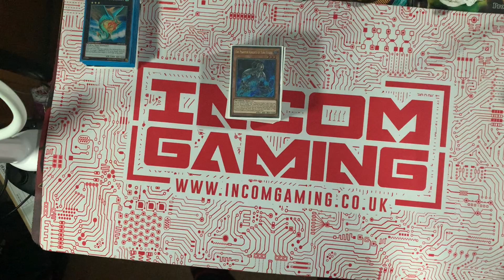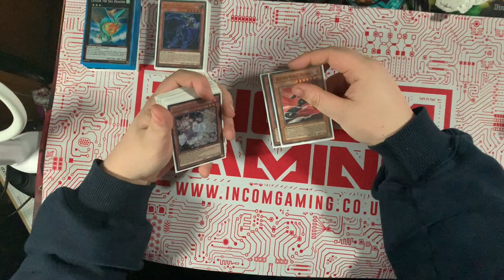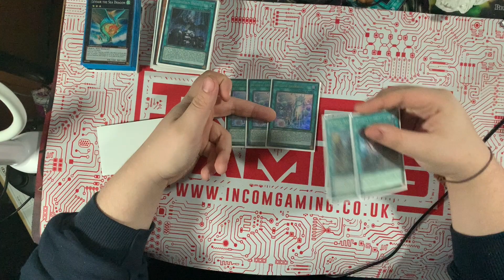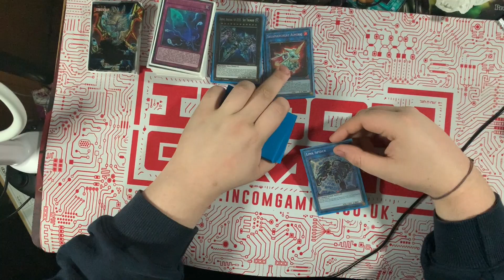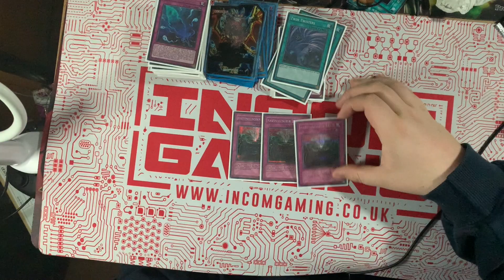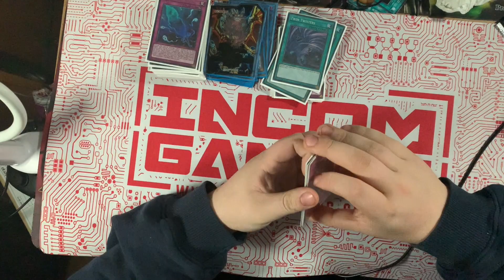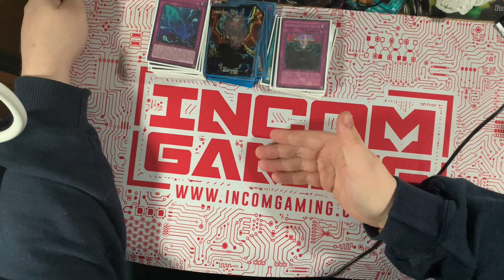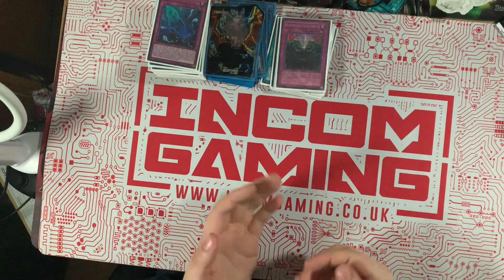1st Place Phantom Knight Adventurer (Brave) Deck Profile - Ben Challoner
Congrats again to Ben for winning the event and thank you for taking the time to share your deck profile!

Ben's locals which he represents:
Incom Gaming

Timestamps:
0:00 Intro
0:26 Ben's Intro
1:01 Monsters
3:00 Handtraps
4:33 Spells
5:40 Traps
6:04 Extra Deck
9:15 Side Deck
11:04 Tournament Report
16:04 Shoutouts